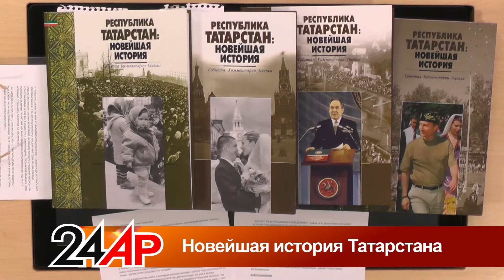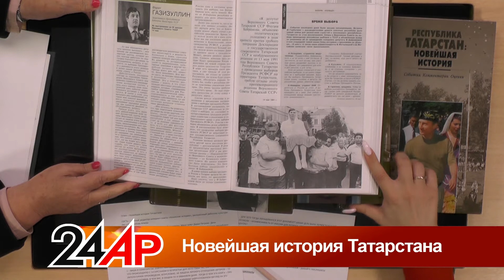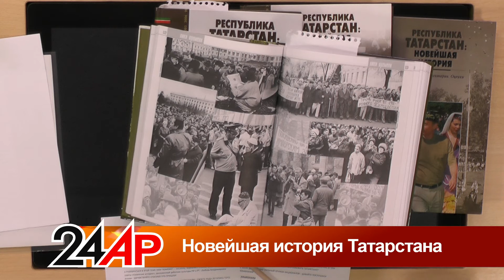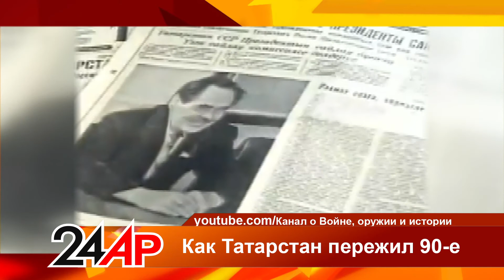Актуальный разговор - "Новейшая история Татарстана"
День республики сегодня отмечает наш Татарстан. В этот день в 1990 году Верховный Совет республики принял декларацию о государственном суверенитете Татарской ССР. Что происходило у нас в кровавые 90-е, как достигались договоренности между республикой и федеральным центром, и какой он – современный Татарстан?

00:00 О чем будем говорить сегодня?
01:35 О книге «Республика Татарстан: новейшая история»
02:05 Как писалась книга: обошлось ли без субъективных оценок?
03:30 Насколько смягчены события в книге, есть ли то, что хотелось бы скрыть?
05:35 История о том, как шли споры насчет публикации одного фото
06:45 Фильм: что творилось в республике и Советском Союзе в 90-е
08:15 Как руководству республики удалось урегулировать все конфликты 90-х?
11:25 Воспоминания современников националистического сообщества республики
12:25 Как руководству республику удалось правильно выстроить отношения с националами и федеральным центром?
14:50 Татарстан – государство внутри государства?
16:15 Как повлияли эти события на простых людей?
18:55 Как живет Татарстан сейчас: оценка нашего эксперта

Смотрите нас в эфире «Татарстан-24» каждый день  в 17:30,20:30 и 23:30.